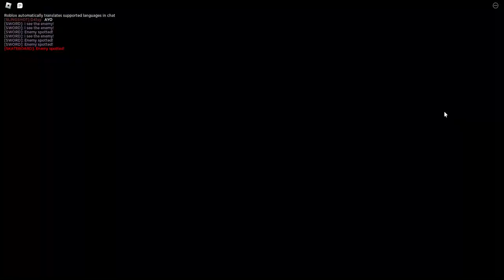Phone guy voice lines to every character (Phighting)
What do i do when im bored😭